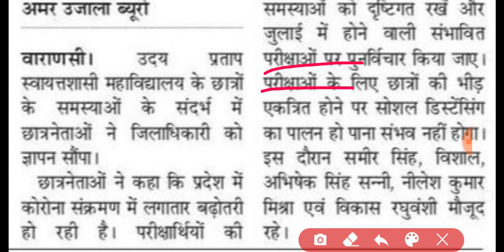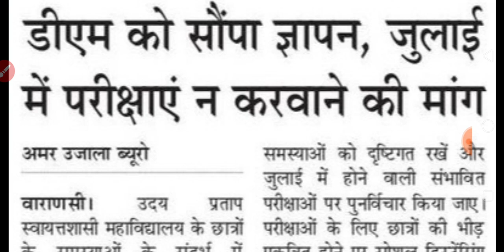ALL UNIVERSITY EXAM LATEST UPDATE 2020 | प्रमोट करने के लिए डीएम को दिया ज्ञापन | IS ANSARI